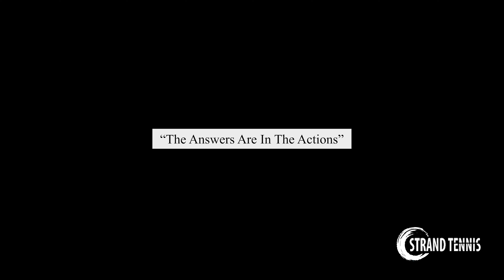US Open - Fall Changes | E.52 | Strand Tennis Center Podcast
Welcome to our live podcasts.

US Open - Fall Changes

As always thank you for listening and please share.